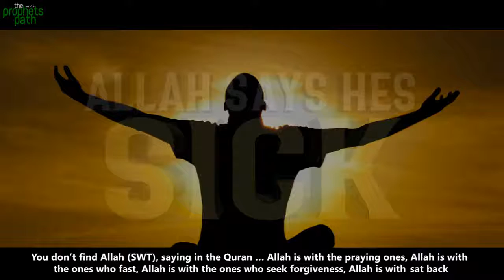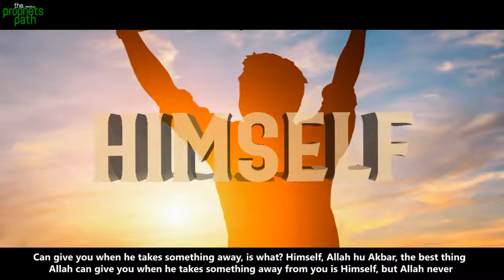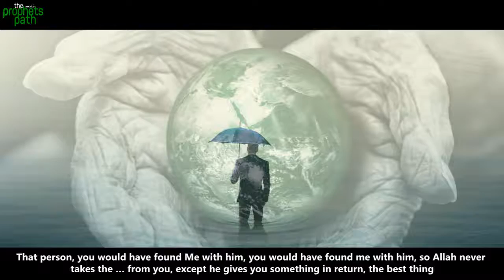ALLAH TELLS HIS SERVANT THAT HE IS SICK